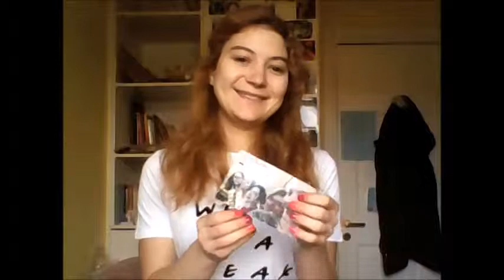Nincs most már címötletem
Lol elsőre sikerült a vágatlan verziót feltölteni, mert ennyire vagyok összeszedett